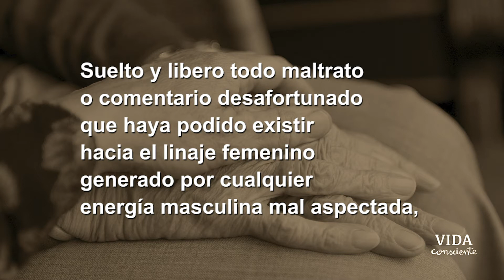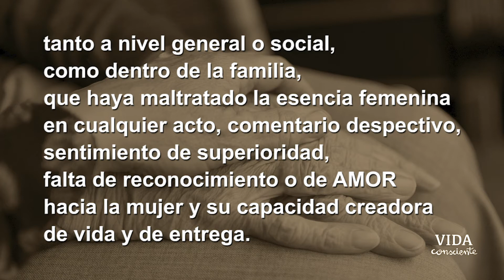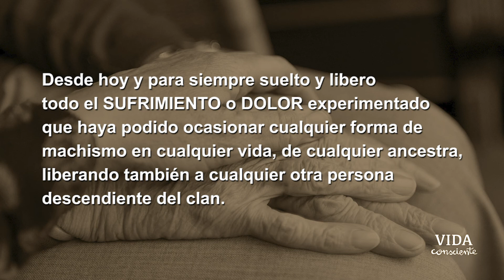Oración para SANAR tu linaje femenino y liberar a tus ancestras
Recita esta oración tres veces para SANAR y liberar a todas tus ancestras de el machismo y el patriarcado que han tenido que sufrir las mujeres, simplemente por el hecho de ser mujeres.
Si sientes que tu, o alguna de tus ancestras han sufrido esto y se han sentido desvalorizadas, desde la psicogenealogía o las constelaciones familiares puede sanarse mediante esta oración, afirmación o decreto, si le pones toda tu intención en ello.
Si deseas realizar un ritual más potente, puedes encender una vela para ello y esperar que se consuma totalmente (dejándola en un lugar muy seguro y libre de accidentes).
Sanar este sentimiento de desvalorización hacia la energía femenina o hacia la mujer es posible si le pones Consciencia y AMOR.
Por favor, no olvides apoyar mi contenido para que pueda seguir realizando videos como este que ayudan a tantas personas y expanden luz y Consciencia.
Puedes revisar las listas de videos del canal, en las que encontrarás otras oraciones, afirmaciones y herramientas para sanar en aquellos ámbitos en los que sientas que hay algún bloqueo emocional.
Te mando mucha luz y mucha fuerza.
Si lo deseas puedes seguirme en instagram, donde comparto contenido cada día sobre: crecimiento personal y espiritual y aprendemos juntos a vivir de forma más inteligente emocionalmente para sufrir menos y sanar heridas.

Gracias, gracias, gracias. Por ser y estar.